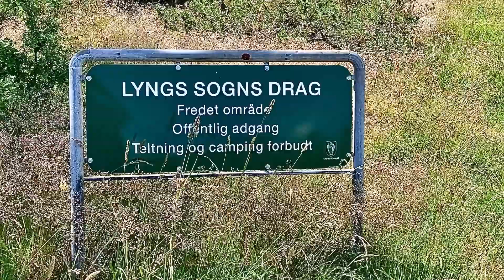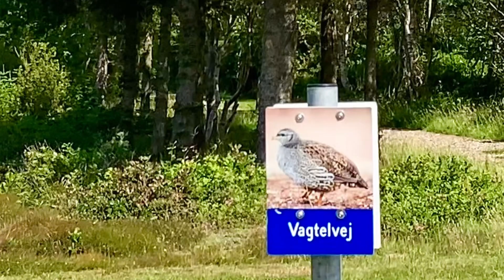Denmark: Near Draget On Thyholm 17. Juni 2024